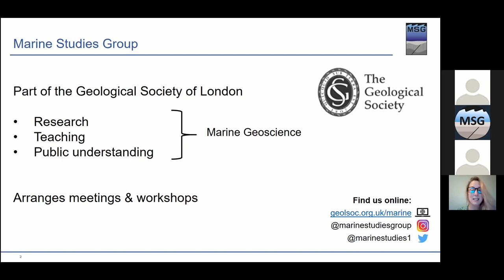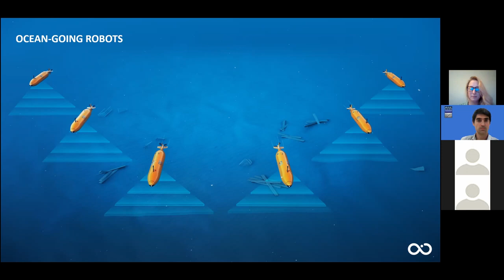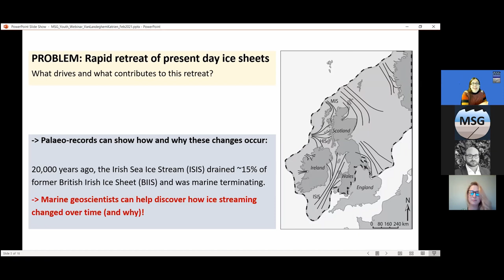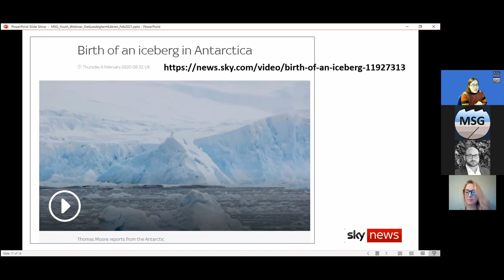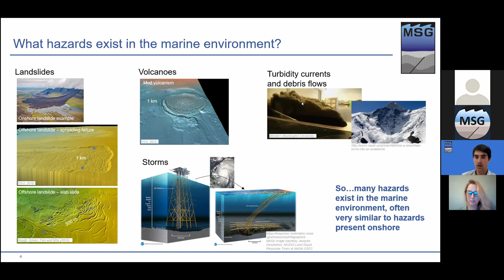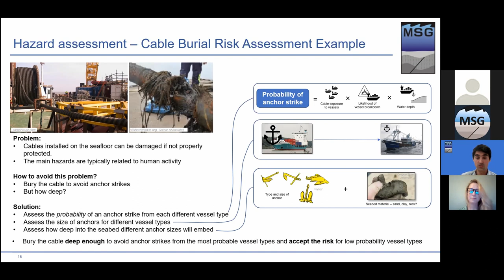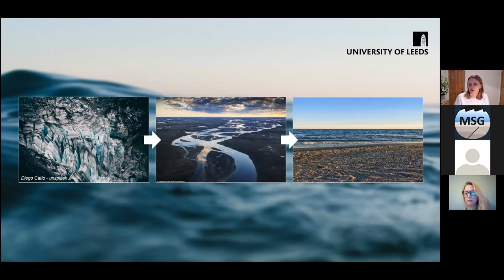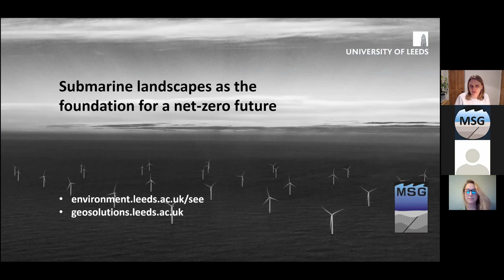MSG Youth Webinar Feb 2021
How you can help solve the climate and environmental crisis as a Marine Geoscientist - learn more about careers in Marine Geoscience

The webinar was live for 1 hour (5 pm to 6 pm GMT) on 24th February 2021.

Four short presentations were followed by a Q&A session.